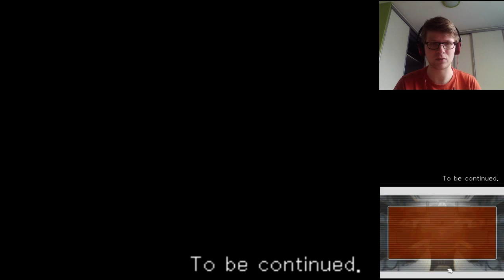Fuck OBS - Apollo Justice: Ace Attorney #20 pt. 3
Fuck